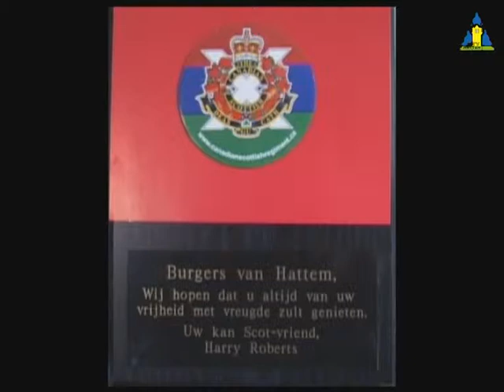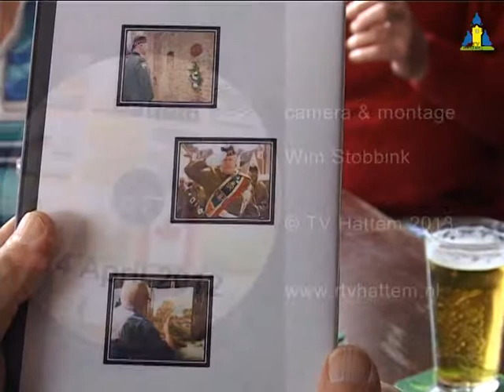Presentatie DVD Hattem bevrijd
Vrijdag 10 mei 2013 belegde het commite Hattem bevrijd een speciale bijeenkomst voor alle deelnemers van haar activiteiten in 2012. Deze middag werd de door TV Hattem gemaakte DVD gepresenteerd en uitgereikt.

DVD presentation of the liberty of Hattem activitys

Wordt vriend van RTV Hattem / be a friend of RTV Hattem / wird freund von RTV Hattem